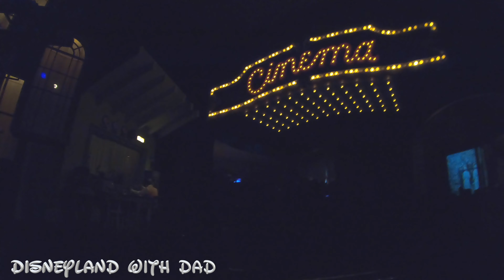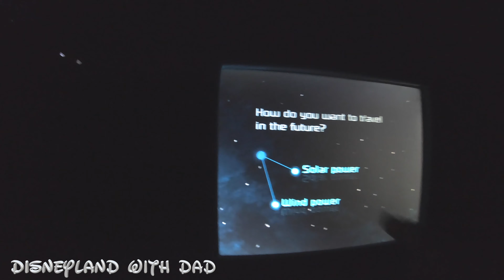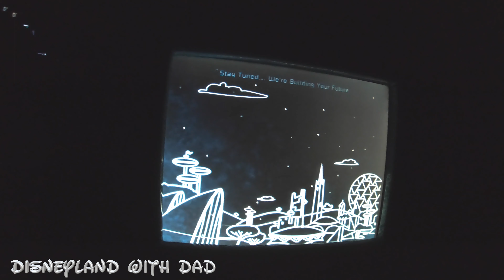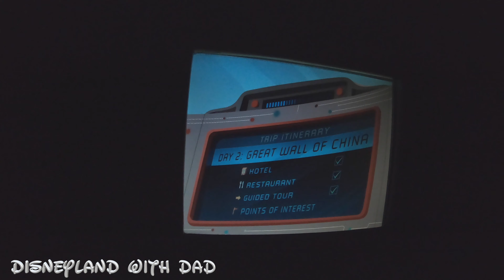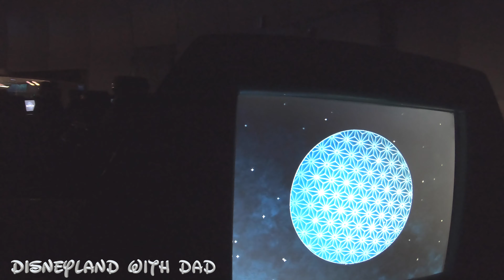Spaceship Earth | EPCOT | Walt Disney World | Full Ride POV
Spaceship Earth is a geodesic dome that serves as the symbolic structure of the EPCOT theme park at Walt Disney World in Orlando, Florida. Inside the geodesic dome is a dark ride that takes riders on a time-machine like experience demonstrating advancements in human communications. Spaceship Earth ride passengers at EPCOT journey back in time to witness the origins of prehistoric man, then travel forward in time to witness important breakthroughs in communication throughout history—from the invention of the alphabet to the creation of the printing press to today's modern communication advancements, including telecommunication and mass communication. At the conclusion of the ride, passengers have the chance to design their own future using touch screens that are embedded into the ride cars.

Check out the hotness on Twitter!

Be sure to hit up our website!